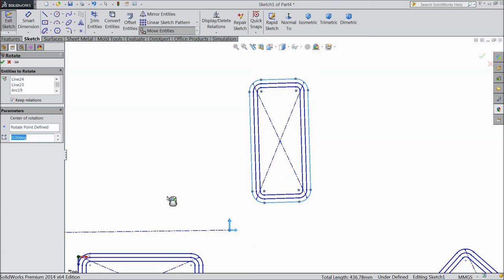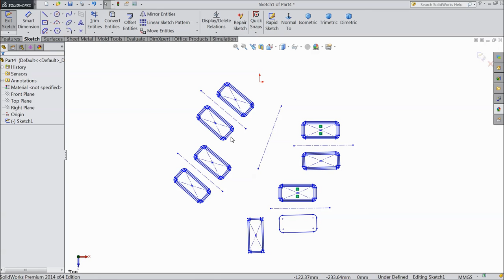SolidWorks Tutorial in Hindi 21.Rotate Entities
in this tutorial video i will show you basic of solidworks like Rotate Entities in Hindi Language...& i hope you will enjoy the tutorial, please subscribe our channel for more videos & projects in solidworks & dont forget to hit Like & share the videos, thanks for watching.